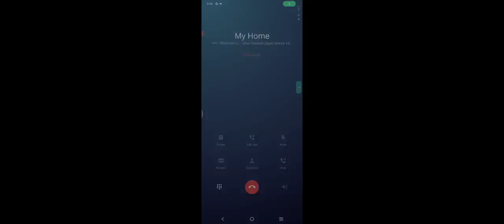CS Rank push heroic random player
rank push heroic free fire
cs rank push grandmaster free fire
CS Rank push heroic
cs rank push heroic to master
cs rank push heroic to grandmaster
cs rank push platinum to heroic
cs rank push gold to heroic
cs rank push diamond to heroic
how to push cs rank heroic malayalam
headshot khese mare free fire mein,
headshot khese mare setting,
headshot khese mare trick,
headshot khese mare
headshot khese mare desert eagle se,
headshot khese mare 2022,
headshot khese mare ajju bhai,
headshot khese mare app se,
headshot khese mare asan tarika,
free fire me headshot khese mare
headshot khese mare application
freeform a headshot khese mare,
free fire clash squad m500 headshot,
free fire clash squad shotgun headshot
Free fire mein new event
Live stream game play
I love Free Fire
I'm a Free Fire gamer.
This channel is about Free Fire.
All Free Fire tips you need are here.
Best Free Fire montages.

We do our best to record all games and that's all enjoy watching.